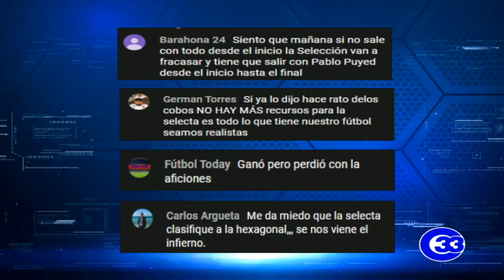[CALIENTA EL GRÁFICO TV] Análisis del partido El Salvador vs. Montserrat